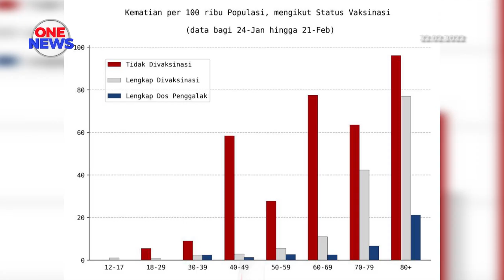Perisai badan, dos penggalak mampu lawan gelombang Omicron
Keberkesanan dos vaksin penggalak dilihat mampu mengurangkan peningkatan kes jangkitan COVID-19 yang dicetuskan gelombang varian Omicron ketika ini.

Ketua Pengarah Kesihatan Tan Sri Dr Noor Hisham Abdullah memaklumkan, kumpulan individu tidak divaksin, paling berisiko dijangkiti COVID-19 yang serius, terutama kategori empat dan lima bagi semua kumpulan umur.Ia merujuk data terkini dari empat minggu lepas iaitu dari 24 Januari hingga 21 Februari.

Perkara ini dibuktikan dengan kes COVID-19 per 100,000 populasi mengikut status vaksinasi meningkat kira-kira 10 hingga 80 kes direkodkan untuk kategori (3,4 dan 5) bagi semua kumpulan umur.

Kumpulan individu yang menerima dos penggalak adalah paling terlindung, apabila bawah 20 kes dilaporkan dan dilihat kurang kes jangkitan yang serius iaitu kategori 3, 4, dan 5 dan juga kes kematian.

Setakat ini sejumlah 14.07 juta atau 59.8 peratus dos penggalak diberikan kepada golongan individu dewasa dalam Program Imunisasi COVID-19 Dos Penggalak (PICK-B) sejak 1 Oktober 2021 hingga semalam.

Kenyataan Tan Sri Dr Noor Hisham turut menyebut  kadar penggunaan katil Unit Rawatan Rapi (ICU) hospital di Johor, Kelantan, Kuala Lumpur dan Melaka menunjukkan peningkatan lebih 50 peratus.